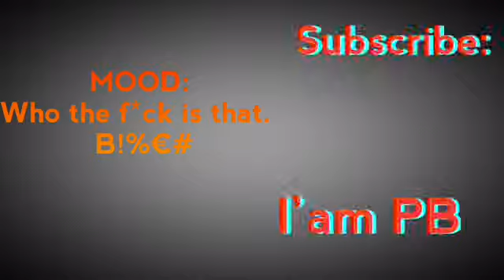No Hoe’s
MOOD:    I ain’t got no hoes